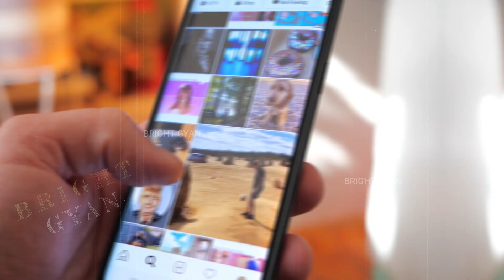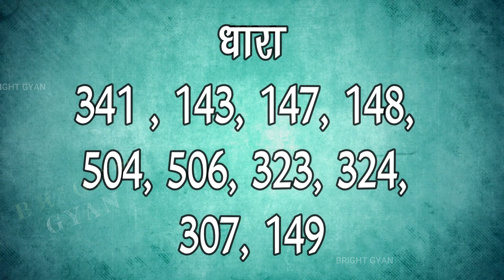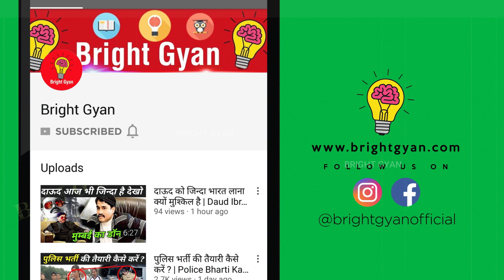मोदी जी के शपथ लेते ही हिंदूओं ने मस्जिद के सामने जो किया | Mangaluru 3 BJP Karyakarta